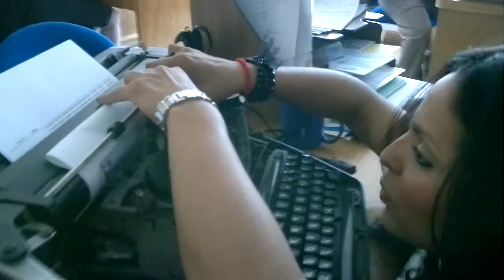QUE MODERNO !! 07032012002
MOMENTOS CON VANE.